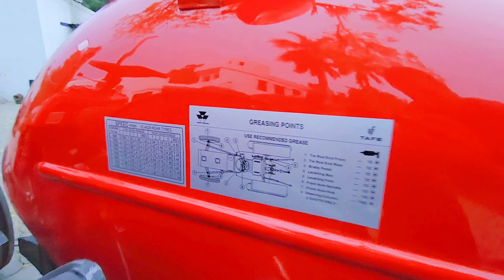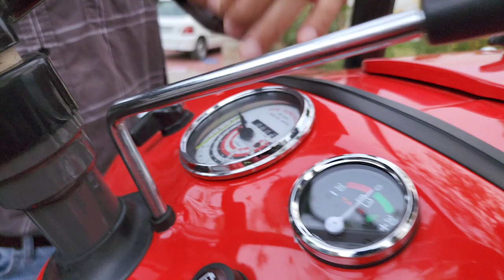SPECIAL EDITION MASSEY FERGUSON 35 RESTORATION | PB7MODIFIERS | TRACTOR Modification| Massey England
SPECIAL EDITION MASSEY FERGUSON 1035 RESTORED TO FACTORY SPECS ‎@PB7MODIFIERShoshiarpur  . THIS IS A 2002 MODEL MASSEY FERGUSON 1035 DI. THAT CAME AS CUSTOM BUILT FROM THE FACTORY WE CARREIED OUT ALL THE MECHANICAL JOBS AND PAINT JOB ON THIS TRACTOR. HAVE A LOOK AT THIS BEAUTIFUL RESTORATION GUYS AND LET US KNOW HOW U LIKED IT